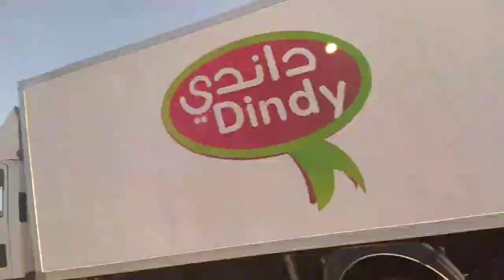روتين عند الواليدة دايزو الكلام كملناها بخريجة يا سلام الله يخليلي كل عزيز والغالي